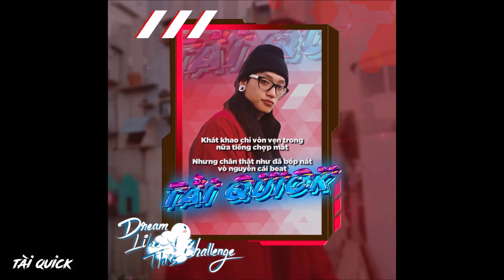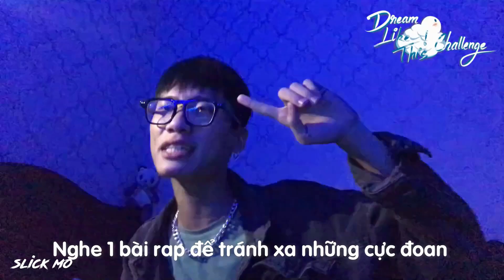Tổng hợp DreamLikeThisChallenge (Nul - Passed - Captain - MC12 - SFury - VickyBraak)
Dạo gần đây cộng đồng Underground đang có một cơn sốt mang tên "Dream Like This Challenge" một giải đấu rap dành cho những Rapper trẻ , nơi những Rapper thử thách lẫn nhau kể ra giấc mơ, hoài bão của mỗi người bằng rap , Challenge nhanh chóng được lan rộng và trở thành cơn sốt của Underground Việt Nam trong những ngày qua với hơn 300 Rapper tham gia.
Theo như thông tin được biết thì sự ra đời của giải đấu "Dream Like This Challenge" bắt nguồn từ bài rap "Dream Like This" của nghệ sỹ Jaykem & Andy OG.

Bài rap kể về hành trình chinh phục đam mê, hoài bão của hai bạn Rapper trẻ trên con đường trở thành một Rapstar Việt Nam, trên con đường đó luôn luôn có những chướng ngại cản chân, nhưng họ vẫn kiên cường vượt qua vì tuổi trẻ là để mơ ước.

Track "Dream Like This" chính là niềm cảm hứng cho Founder hãng thu âm The Dreamy Studio quyết định tài trợ cho Group Facebook News Rap Việt thực hiện giải đấu Rap Online này, nhằm tôn vinh giấc mơ tuổi trẻ và ý chí vươn lên trong cuộc sống này truyền đi một thông điệp ý nghĩa trong cuộc sống.

Và đây là một giải đấu rap tự phát do một nhóm cộng đồng thực hiện nhưng độ lan tỏa lại vô cùng lớn vì đề tài rất hấp dẫn thí sinh.
Với tổng giải thưởng trên 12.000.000 đồng từ nhà tài trợ The Dreamy Studio thì không khí "Dream Like This Challenge" diễn ra vô cùng sôi động với đa dạng các Rapper tham tranh tài từ mọi miền đất nước.
Trong đó phải kể đến những Rapper trẻ tài năng đang khuấy động mảnh đất ngầm như : Nul, Captain, Lil Mikey, Passed, Tài Quick, Silckmo...
Đây đều là những Rapper thuộc thế hệ F5 được đánh giá rất cao ở thời điểm hiện tại.

Tiếp theo trong danh sách cũng phải kể đến những Rapper đã chứng tỏ được thực lực từ trước đó như : MC 12, S-fury, VicKyBraak, DMT...cũng tham gia để tiếp thêm lửa cho Challenge cũng như cổ động lứa trẻ tự tin cầm micro và thực hiện mơ ước để có một ngày sẽ được như họ.

Qua "Dream Like This Challenge" chúng có thể nhận ra bên cạnh các chương trình về rap được đầu tư chỉnh chu và chuyên nghiệp trên sóng truyền hình, những cuộc thi mang hơi hướng tự phát như thế này cũng góp phần tạo sân chơi dành cho các bạn trẻ tràn đầy đam mê và nhiệt huyết nhưng vẫn chưa có cơ hội được phát triển. Hy vọng chúng ta sẽ được theo dõi những sự kiện cùng thể loại nhiều hơn trong tương lai giống như "Dream Like This Challenge" cùng những nhà tài trợ hảo tâm như The Dreamy Studio để phong trào nhạc rap ở Việt Nam phát triển phong phú hơn cũng như các bạn trẻ sẽ có cơ hội để thể hiện tài năng và nhận được sự công nhận từ cộng đồng.

© Copyright by Sư Tử RV ☞ Do not Reup